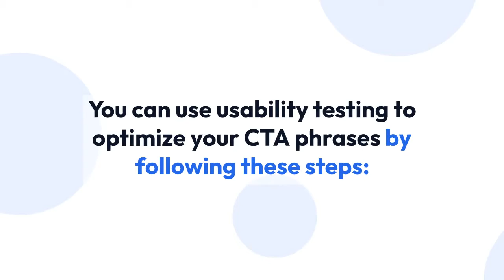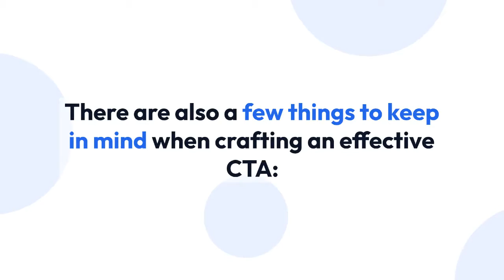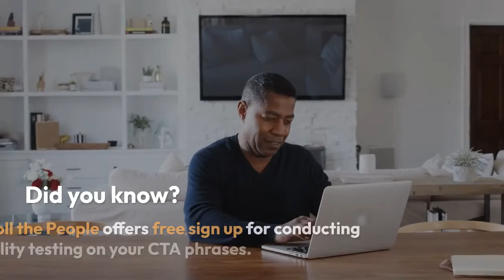How To Optimize CTA Phrases Using Usability Testing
As a marketer, one of your primary goals is to get people to take action. This is usually done by using a call-to-action (CTA). But what is the best way to optimize CTA phrases?